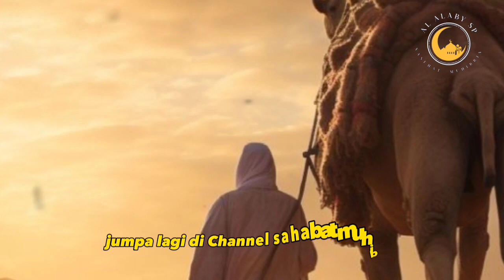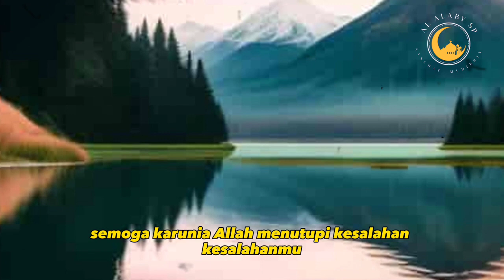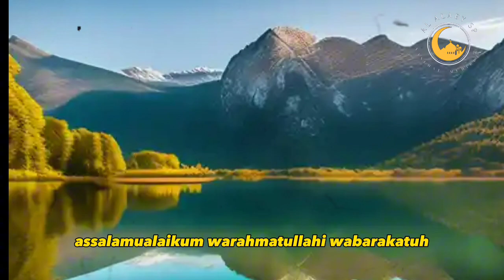Obrolan wali dengan syetan kurus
kisah obrolan wali Allah  dengan syetan kurus.